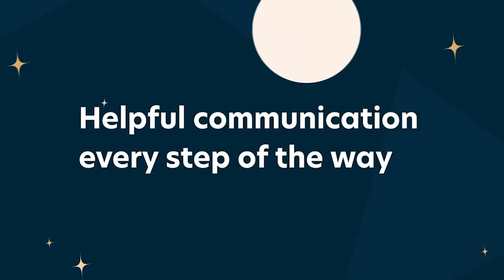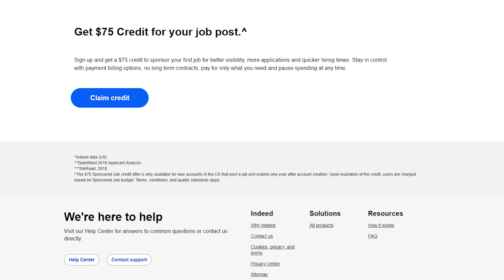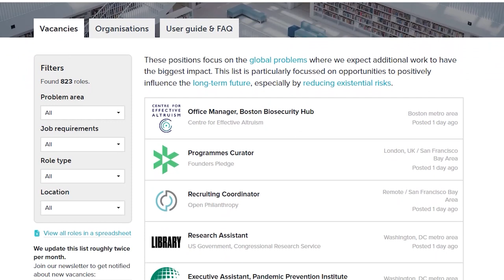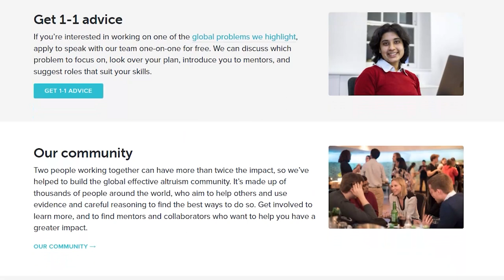The Death Of Conversation with Jonathan Haidt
My guest today is Jonathan Haidt. I just had Jonathan on the show a few weeks ago with Greg Lukianoff and Rikki Schlott, but I wanted to get him back for a one-on-one. I'm glad I did because this turned out to be a really great conversation. It actually felt more like a private phone call than an interview, which I thought was really cool. I also thought it was very cool that John brought up the first email that I ever sent to him back when I was just a random Columbia undergraduate trying to understand why some of my professors seemed totally insane.

In the episode, we talk about humor and offensive jokes. We discuss reasons why social media sucks so much as a forum for serious conversations. We also talk about the pros and cons of the internet, the progress America has made on issues like racism, and whether protest movements are still a useful practice. We also go to talk about Elon Musk potentially buying Twitter, and much more.

I hope you enjoy this conversation as much as I did!

If you’re hiring, you need Indeed. Because Indeed is the hiring partner where you can Attract, Interview, and Hire all in one place. Indeed partners with you on every step of the hiring process. Find great talent through time-saving tools like Indeed Instant Match, Assessments, and Virtual Interviews. With Virtual Interviews, Indeed saves you time. You can message, schedule, and interview top talent seamlessly, all in one place.  Indeed makes it easy to connect with your applicants. No need to install anything extra- Indeed’s Virtual Interviews work from your browser. Interview virtually with no downloads, plugins, or purchases. You can do it all in one place, with Indeed.
Join more than three million worldwide that use INDEED to hire great talent fast. Sign up for Indeed now and get a $75 credit toward your first sponsored job. Plus earn up to $500 extra in sponsored job credits with Indeed’s Virtual Interviews.

If you want advice that’s based on evidence & careful research, and comes from an impartial perspective, check out 80,000 Hours’. They are a nonprofit that aims to help people have a positive impact with their careers. 80,000 Hours provide free research and support to help you find a career tackling one of the world's most pressing problems. 80,000 Hours also hosts a job board with nearly 1000 currently open high-impact career opportunities. If you’ve got some ideas already, they offer free one-on-one advice to help you switch paths. There’s also the 80,000 Hours podcast, which hosts unusually in-depth conversations with experts about how to best tackle pressing global problems.

FOLLOW JONATHAN

FOLLOW COLEMAN